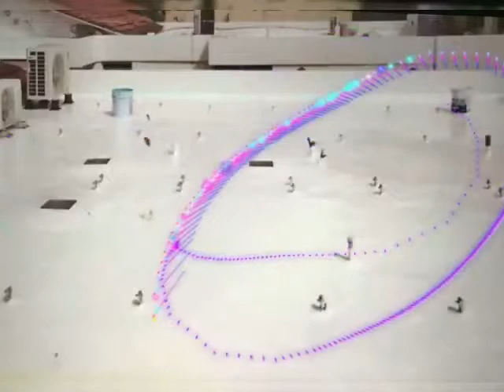Séllamos tu techo. Estimado gratis. Toda la isla Puerto Rico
Gran variedad de selladores de techo. Muchas ofertas. Cubrimos s toda la isla. Bajos precios.